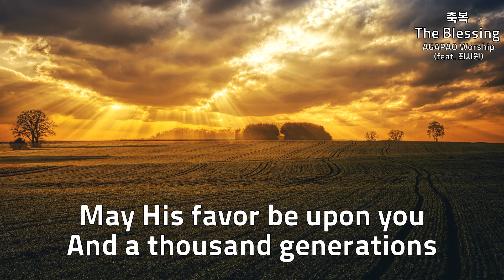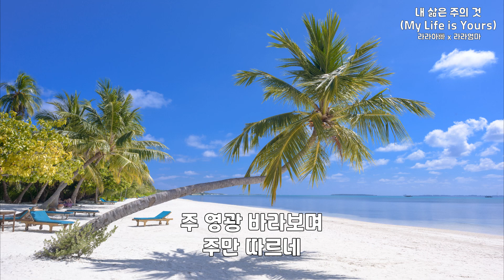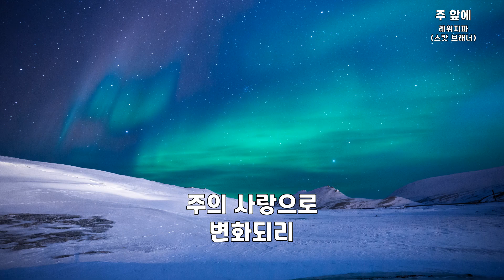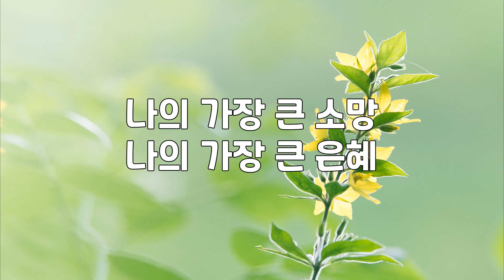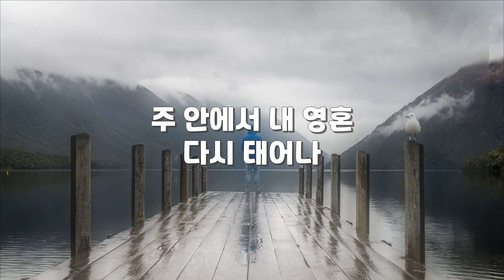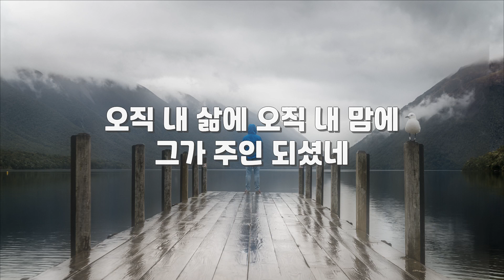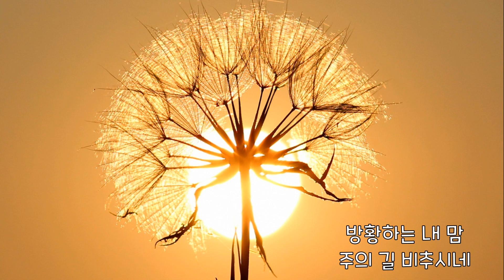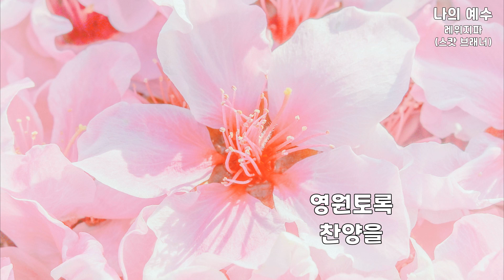추수감사절 (Thanksgiving Day) 찬양모음 2 | 일곱번째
00:00 축복(The Blessing) - Agapao Worship (feat. 최시원)
08:00 영원부터 영원까지 - WELOVE
13:56 내 삶은 주의 것 - 라라아빠 x 라라엄마
18:29 주 앞에(Majesty) - 레위지파(스캇 브래너)
24:53 내 모습 이대로 - 제이어스(J-US)
30:13 그가 내안에 - 제이어스(J-US)
35:44 날 사랑하는 이 / 예수 사랑하심은 - 제이어스(J-US)
41:29 Born Again - 김지훈
47:22 온 땅의 주인 - 김윤지
54:43 나의 예수 - 레위지파(스캇 브래너)

❤오늘도 레몬트리뮤직과 함께 해주셔서 감사합니다 더 많은 찬양으로 주님께 영광을 드릴 수 있도록 노력하겠습니다 구독과 좋아요로 레몬트리뮤직에 힘을 보태 주세요❤